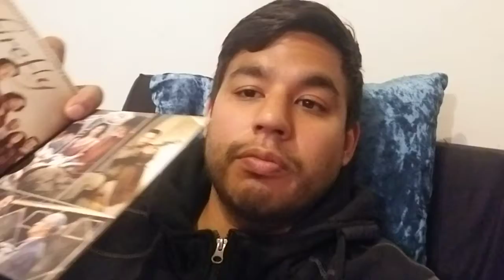Firefly season 1 TV show review and reaction!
DJ 4th Chamber Music Producer

If you would like to support, ii appreciate anything help! Thank you!

$Fern2430

Bitcoin wallet :

3HzH6AjPCrT7ccRBz2WuwEtRyVJdbFmE1R